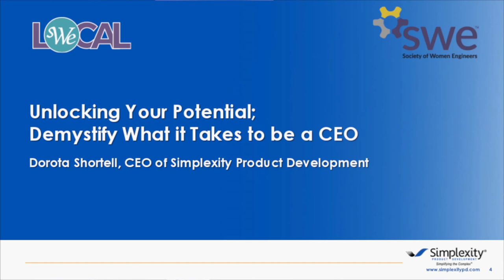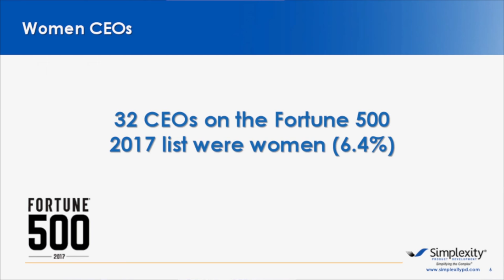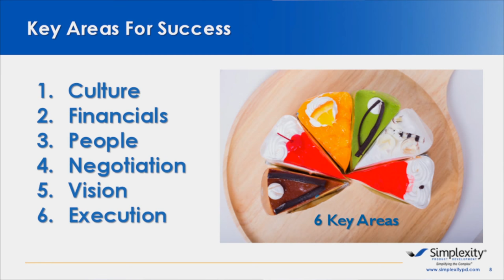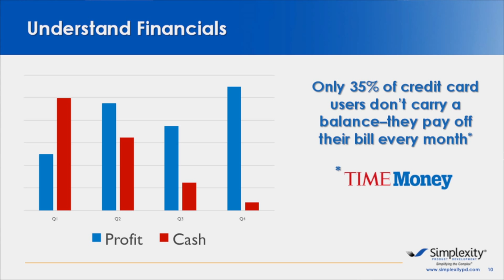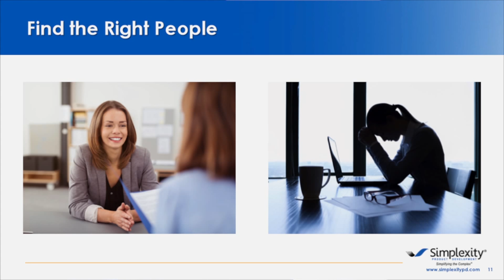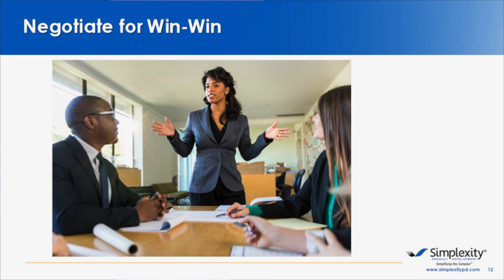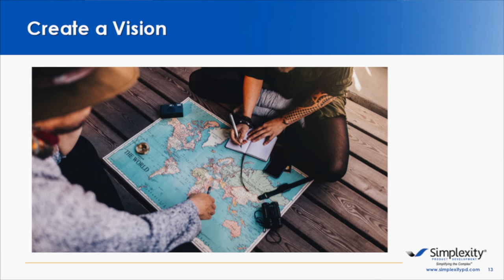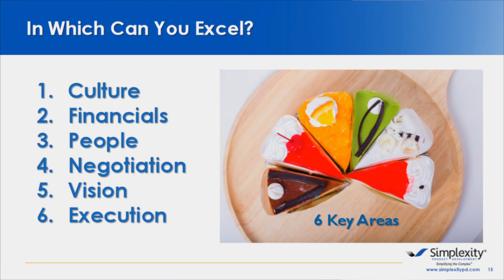SWE | We Local Portland 2018 | Simplexity Product Development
Simplexity Product Development CEO Dorota Shortell recently delivered a keynote address to the SWE conference in Portland, Oregon. The topic of the talk was how to unlock your potential and demystify what it takes to be a CEO.